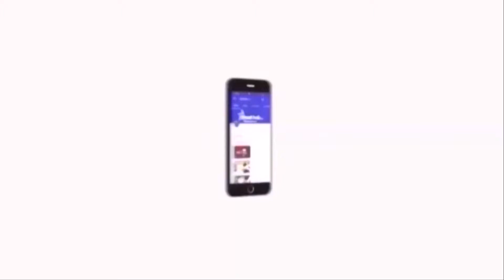புலிகள் மீதான தடையை நீக்க கோரும் தீர்ப்பாய விசாரணையில் எந்தப்பாதிப்பும் ஏற்படாது - வைகோ |Velicham Tv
ஒரு சிலர் விடுதலைபுலிகள் குறித்து தவறாக பேசுவதால் விடுதலை புலிகள் மீதான தடையை நீக்க கோரும் தீர்ப்பாய விசாரணையில் எந்தப்பாதிப்பும் ஏற்படாது என்று ம.தி.மு.க.பொது செயலாளரும் மாநிலங்களவை உறுப்பினருமான வைகோ தெரிவித்துள்ளார்.